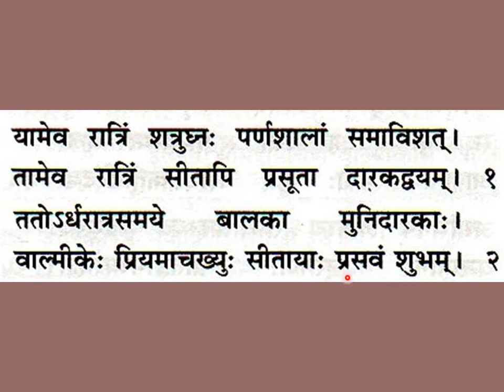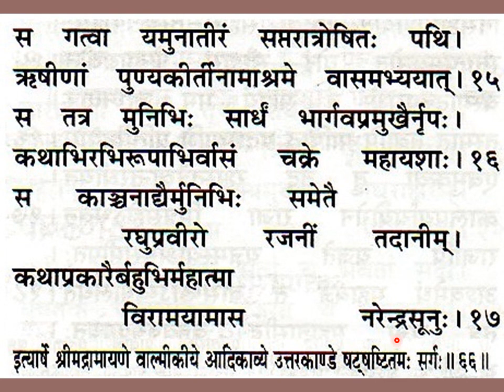श्रीमद्वाल्मीकीयरामायणम् उत्तरकाण्डम् षट्षष्टितमः सर्गः Srimad Valmiki Ramayanam Uttara Kandam,Ch 66